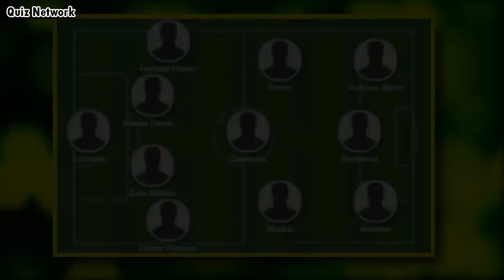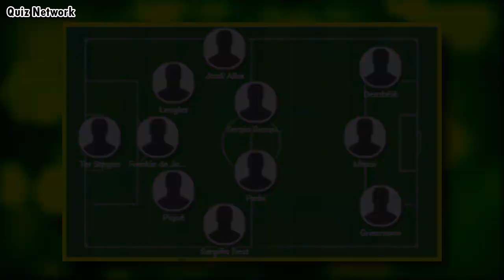REAL MADRID VS BARCELONA EN VIVO HOY 2021, donde ver BARCELONA VS REAL MADRID PARTIDO ESPN LIVE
REAL MADRID VS BARCELONA EN VIVO, partido del real madrid en vivo, partido del madrid en vivo hoy , partido del madrid hoy, partido del barcelona en vivo , partido del barcelona hoy